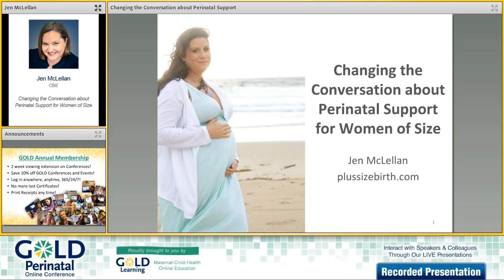Interview with Jen McLellan CBE for our GOLD Perinatal Conference 2016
We had the wonderful opportunity to talk with Jen McLellan CBE about her upcoming presentation:"Changing the Conversation about Perinatal Support for Women of Size". Join us for her live presentation at our GOLDPerinatal2016 conference.